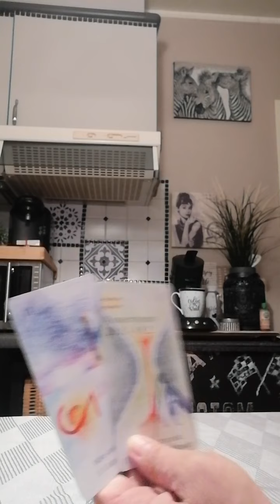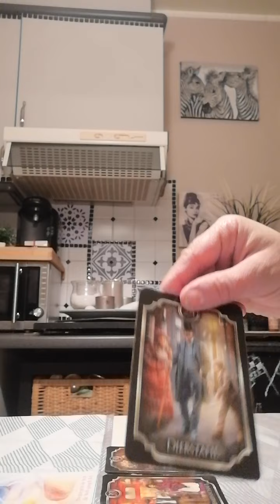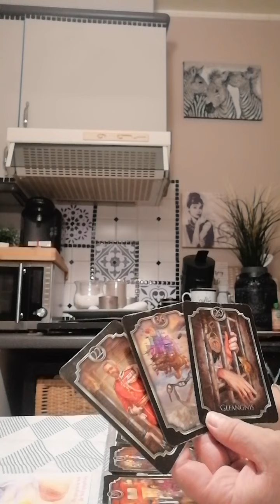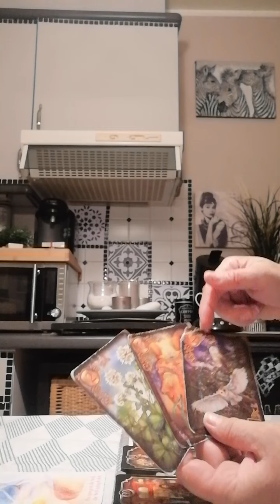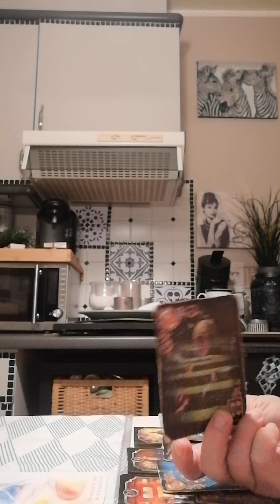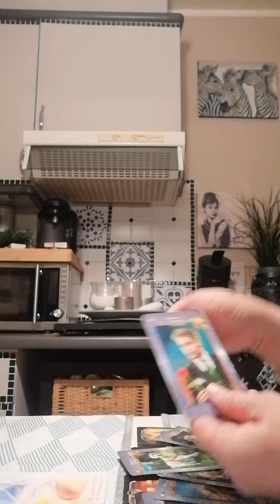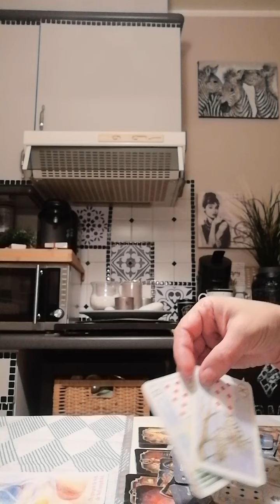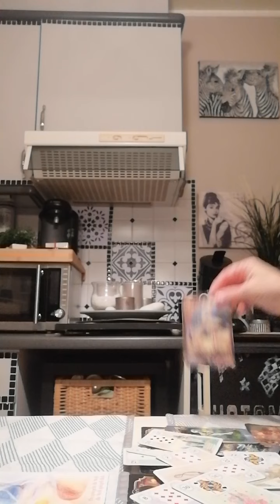Widder Oktober 2021 monatsreading